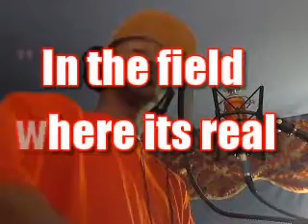HEY STUDIOS Update MONEY MACKIN, Gutta Game " In the field where it's real "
Studio update with MONEY MACKIN and Gutta Game with there mix tape track by DJ Fatality